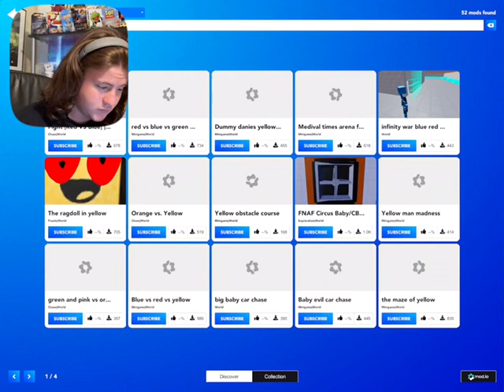The baby in yellow in fun with ragdolls!? (Fun with ragdolls)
In todays episode of fun with ragdolls we face off against the formidable, The baby in yellow
Thanks to my amazing team! Love you guys you make these videos possible!
Bonham😎
Landon🗿
Michael🍪
Ryan🪜
Sylvia🔥
Riley🎤
Aslyn🖼️
Austin💻
Anthony🫠
Chailre🥸